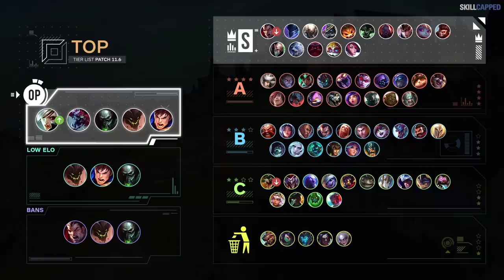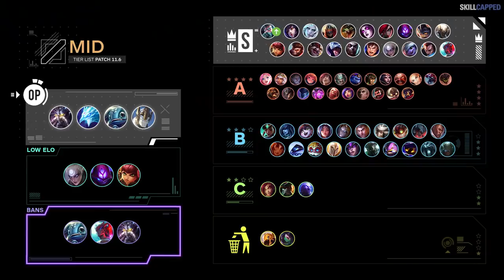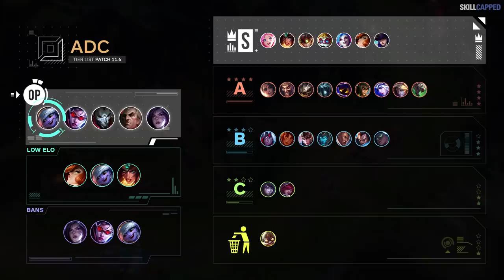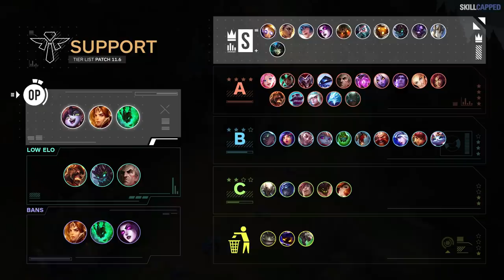HUGE CHANGES and TIER LIST for Patch 11.6 - League of Legends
League of Legends Patch 11.6 Changes and Best Champions!

In today's guide we run you through all the changes for the LoL Patch 11.6 for League of Legends in Season 11. We also include a tier list for the best champions to play this patch.

0:00 Intro
0:43 Shurelya's Buff
1:07 Ludens Tempest Buff
1:27 Sunfire Aegis Buff
1:46 Rabadon's Deathcap Buff
1:55 Immortal Shieldbow Buff
2:30 Liandry's Anguish Buff
2:54 Ironspike Whip Adjustment
3:05 Teleport Adjustment
3:33 Smite Buff
3:40 Gromp Buff
3:59 Stridebreaker Nerf
4:17 Sterak's Gage Nerf
4:40 BOTRK Adjustment
5:01 Seeker's Armguard Nerf
5:21 Verdant Barrier Nerf
5:42 Void Staff Nerf
5:58 Fleet Footwork Nerf
6:12 Ravenous Hunter Nerf
6:38 Urgot Nerf
7:11 Renekton Nerf
7:35 Gnar Nerf
7:52 Top Lane Tier List
8:42 Hecarim Nerf
9:22 Xin Zhao Adjustments
11:13 Lillia Nerf
11:43 Karthus Nerf
12:02 Volibear Buff
12:22 Jungle Tier List
12:53 Akali Adjustments
14:20 Sylas Buff
14:50 Leblanc Buff
15:06 Mid Lane Tier List
15:45 ADC Tier List
16:34 Pyke Buff
16:53 Support Tier List
17:15 Thanks for Watching!